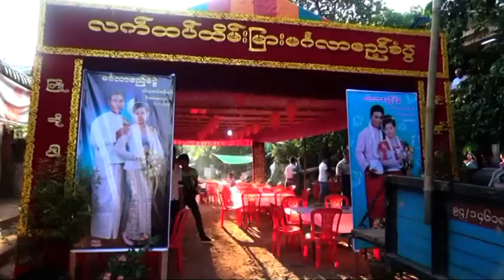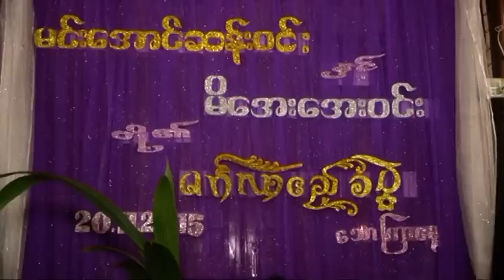Mon music 2016 မင္းေအာင္ဆန္း၀င္း+မေအးေအး၀င္းလက္ထပ္မဂၤလာပြဲအမွတ္တရ ၂